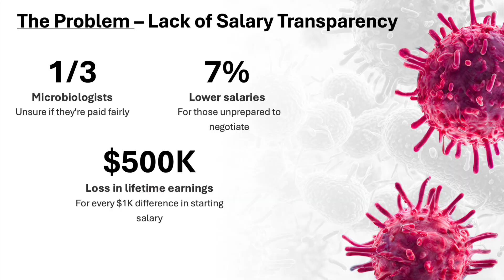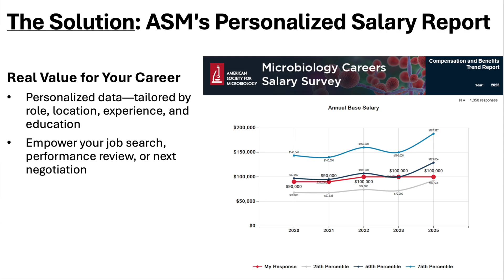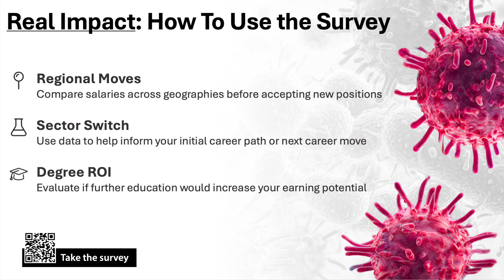Know Your Worth: Salary Data That Defends Your Value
Are you being paid fairly as a scientist? 🤔 Many microbiologists—and scientists across fields—don’t know how their salaries compare. In this talk, Kyle Leistikow (Microbial Discovery Group, ASM Member) reveals eye-opening data on salary transparency in science and how the ASM Salary Survey is empowering scientists to negotiate better, plan career moves, and build a more equitable workforce.

Whether you’re an early-career researcher, industry microbiologist, academic scientist, or considering a career change, this video gives you data-driven insights into science careers, salary negotiations, and professional growth. Learn how accurate role- and region-specific data can help you avoid leaving money on the table and strengthen your career trajectory.

💡 Don’t miss the chance to understand your true market value and support the next generation of scientists by contributing to the survey.

Why 1 in 3 microbiologists don’t know if they’re paid competitively

How much money scientists lose by not negotiating early (up to $500,000!)

Why salary transparency matters for career growth and equity

How ASM’s Salary Survey provides personalized salary data for your role and location

Real stories of scientists using salary data to make better career decisions

Speaker: Kyle Leistikow, Ph.D.

🕒 Timestamps

0:00 – Introduction & Why Salary Transparency Matters
0:46 – The Problem: Are Scientists Being Paid Fairly?
1:31 – The Opportunity: Using Data to Negotiate Salaries
2:16 – ASM Salary Survey: Personalized Salary Insights
3:01 – Real Member Stories & Career Impact
4:31 – Early Career Salary Data (PhD, Master’s, Postdoc)
5:16 – Call to Action: Take the Survey & Share It